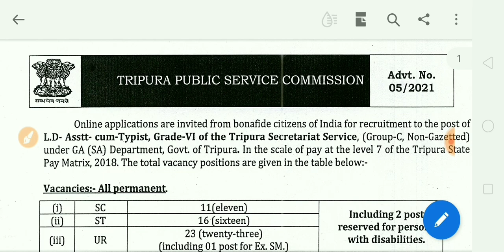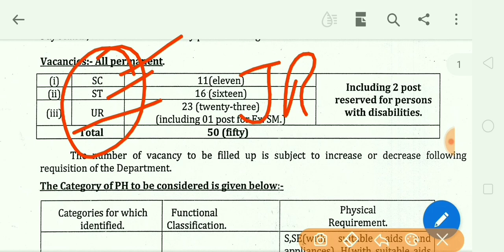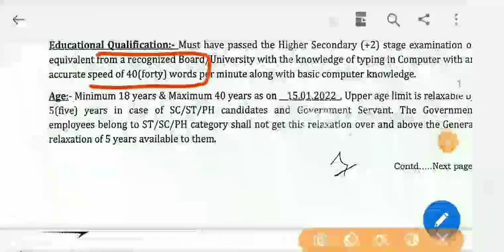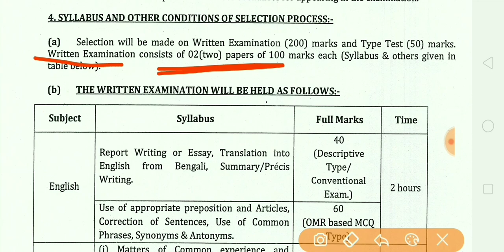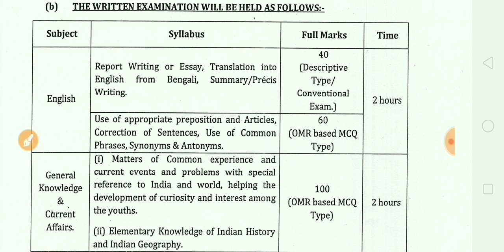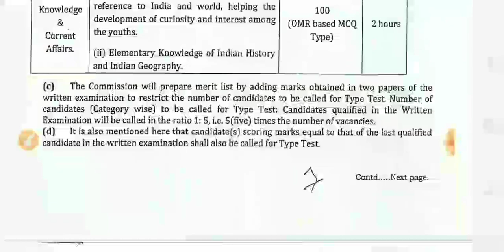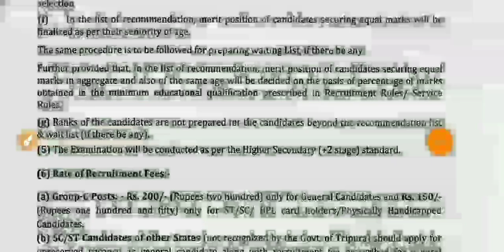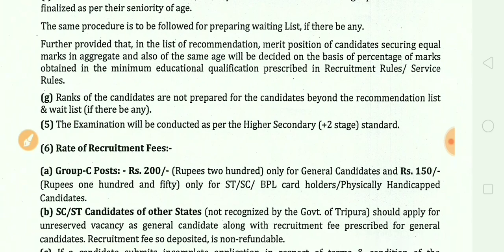JRBT LDC Exam vs TPSC LDACT Exam| ভিডিওটি সম্পূর্ণ দেখুন আর না হলে দেখে লাভ নেই।